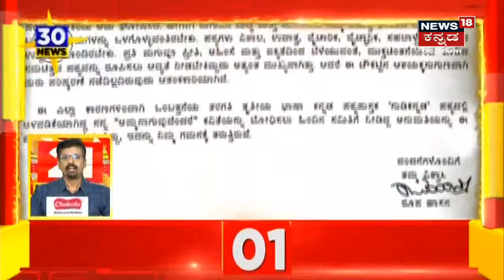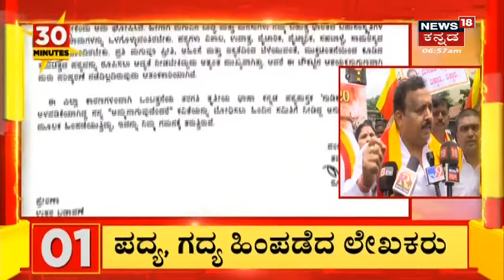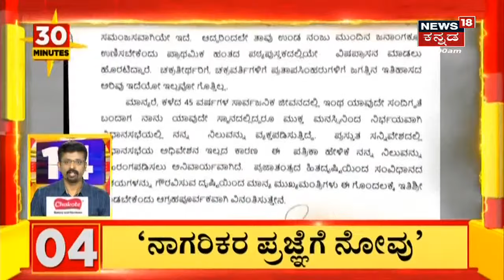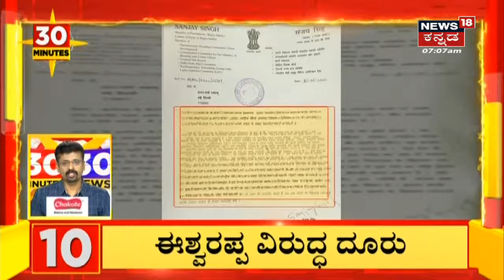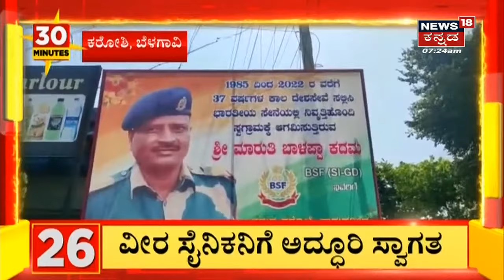30 Minutes 30 News | Kannada Top 30 Headlines | June 1, 2022 | News18 Kannada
ರಾಜ್ಯದಲ್ಲಿ ಪಠ್ಯ ಪುಸ್ತಕ ದಂಗಲ್ ದಿನೇ ದಿನೇ ಹೆಚ್ಚಾಗ್ತಾ ಇದೆ. ರಾಷ್ಟ್ರಕವಿ ಕುವೆಂಪು ಹಾಗೂ ನಾಡಗೀತೆಗೆ ಅವಮಾನ ಮತ್ತು  ಪಠ್ಯ ಪುಸ್ತಕ ಕೇಸರಿಕರಣ ಆರೋಪದ ವಿರುದ್ಧ ಸಾಹಿತಿಗಳು ಸಿಡಿದೆದಿದ್ದಾರೆ. ಪಠ್ಯ ಪುಸ್ತಕ  ಈಗ ಆಂದೋಲನ ಸ್ವರೂಪ ಪಡ್ಕೊಂತ ಇದೆ.

karnataka textbookcontrovercy textbook war#bcnagesh#